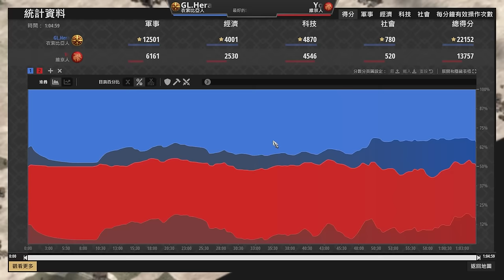【世紀帝國2決定版】Hera隕石術特化戰術，全遠程部隊還能扛住狂戰士猛攻嗎？｜衣索比亞 vs 維京